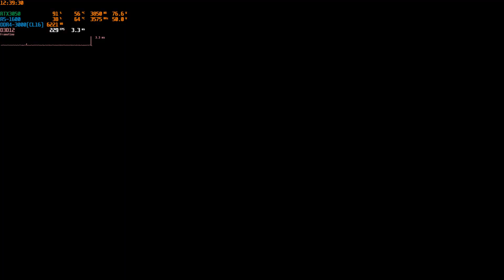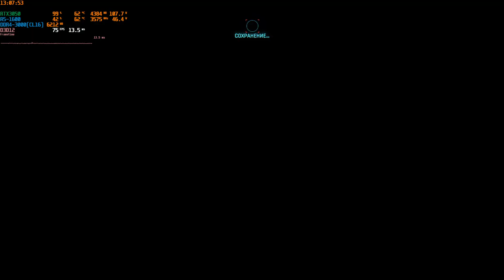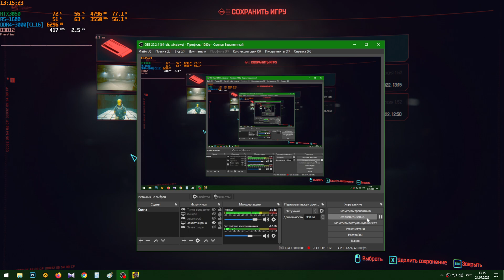Cyberpunk 2077 ( Начало и обучение) - 25.07.22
Начало кочевником и прошёл начальное обучение, ну пока норм)) .